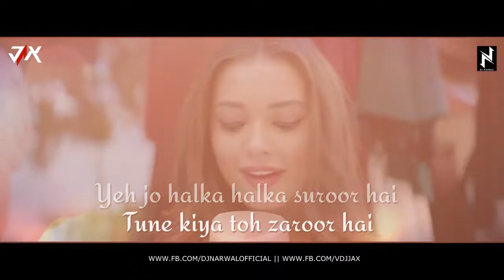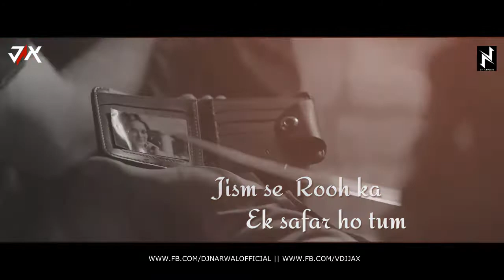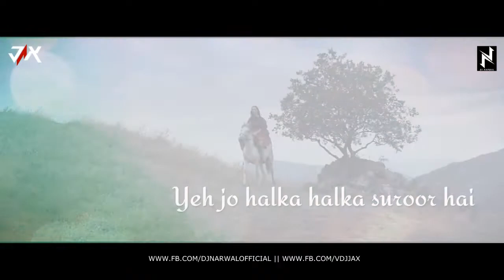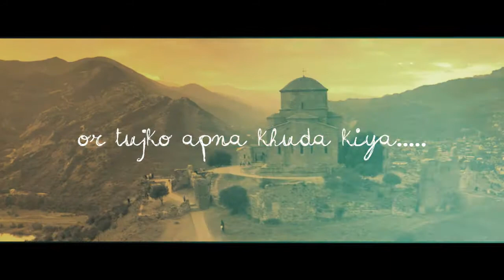Halka Halka | Rahat Fathe Ali Khan | Narwal Remix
Its a 2017 Remix Track by Me.

Track: Halka Halka Suroor
Remix By: Narwal